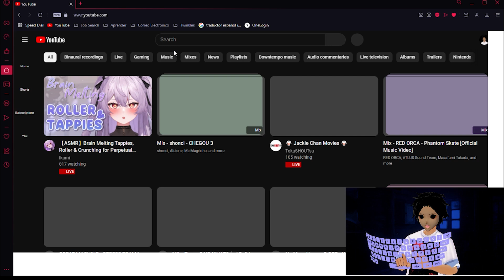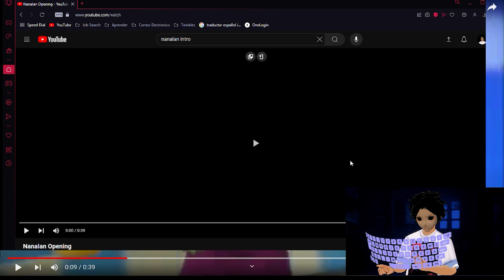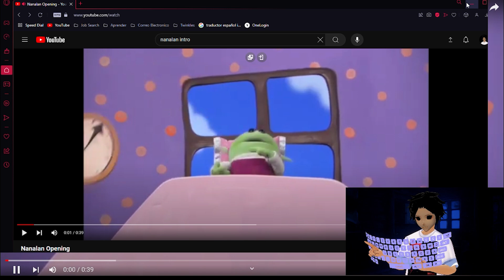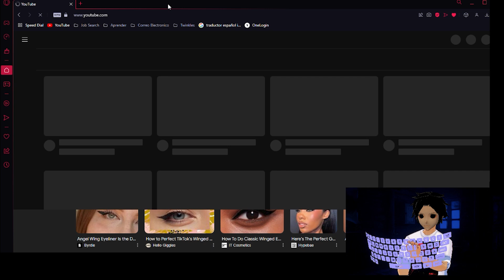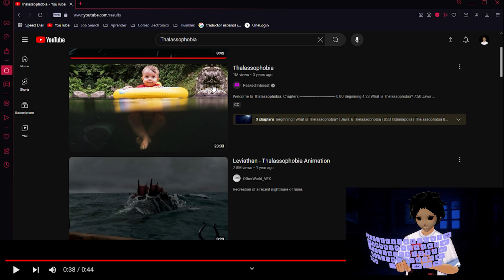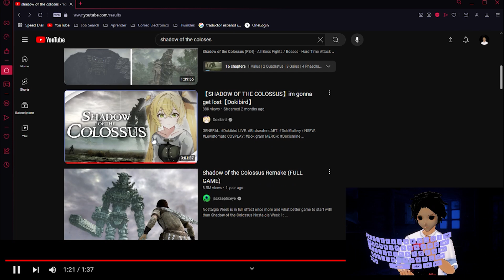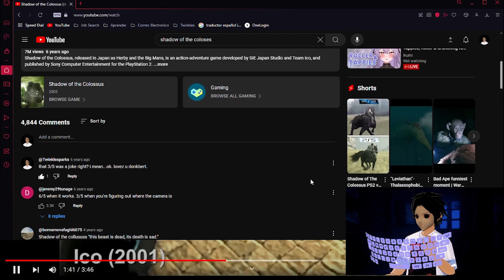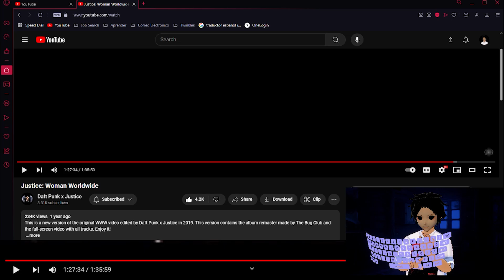Twitch 6-8-24 | How to Find My Cabin and How to Make a Cozy Drink...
Yes, I upload my my VODs from my Twitch, wanna fight about it?